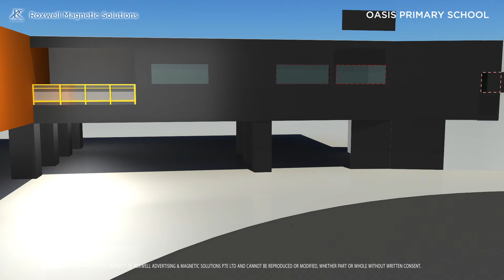Roxwell Magnetic Solutions - MOE Oasis Primary School Facade and Wall Pillar Installation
This animation will show the installation of wall facade and pillar wraps using our Mag-base and Print-Metal.

Products Used:
1. Mag-base
2. Print-Metal